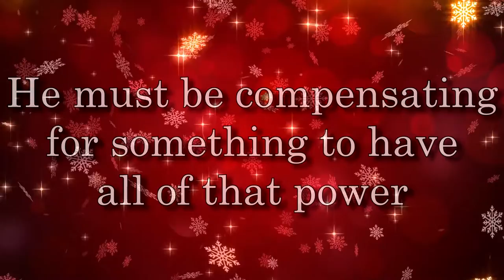Home Alone Free for All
Happy Holidays friends :)